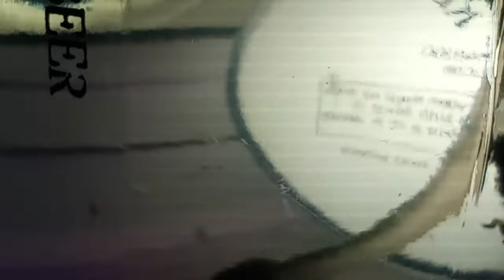Drunk Sea-Monkeys! Not really... They Just Live In A Beer Growler!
For those that love my videos but don't like hearing me talk, this one is for you!

I currently have ten tanks/colonies of Sea-Monkeys.  This is my only DIY tank; the others are all officially licensed products.

These guys are doing really well.  Check them out!

Sea-Monkey tanks and aquarium supplies